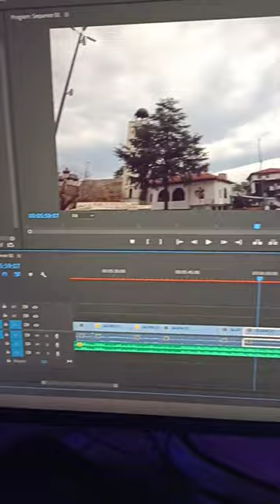vlog art editing workonyourself skopje spoiler üsküp makedonija makeup